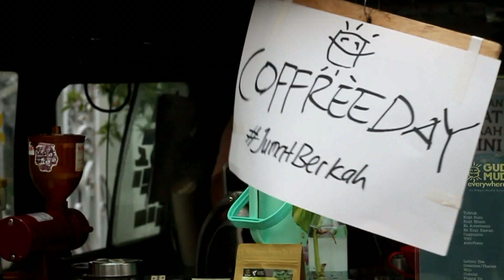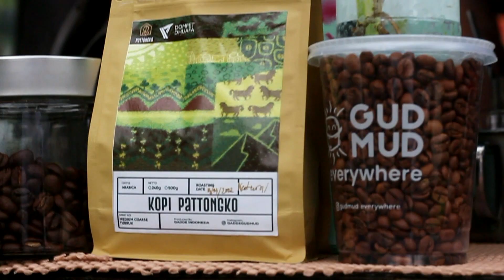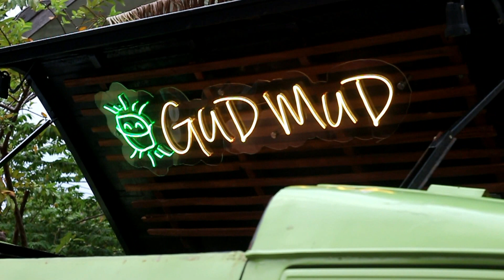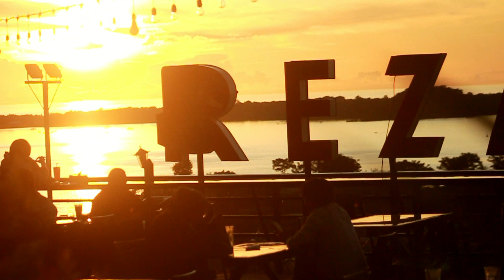DARI KAMPANYE LAUT BERSIH HINGGA GUDMOOD YANG BIKIN KEDAI KOPI KELILING UNIK ( EPISODE #626 )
Teman teman netizen yang luar biasa Assalamu alaikum , salam sejahtera untuk kalian semua dan semoga saja limpahakan keberkahan dan keberuntungan terus di berikan tuhan yang maha kuasa , pemilik langit bumi dan seluruh isinya. Dan Seperti biasa Saya Rudi Hartono Kembali mengajak kalian  melihap peritiwa hari ini di Ada Apa Hari ini !!

Perjalanan kita hari ini teman teman diawali dengan Aktifitas  mengumpulkan satu kantong sampah dari pantai cempae kota parepare sulawesi selatan. dan ini adalah salah satu bagian upaya kita dalam kampanye lingkungan indonesia bersih mari kita lakukan.

Setelah kelar dengan sekantong sampah dan memperlihatkan kondisi terkini patai cempae , teman teman selanjutnya saya ajak keliling kota. dan kebetulan ketemu ama tim dinas sosial yang lagi ngasih wejangan sama bocil yang kerap nangkring di lampu merah alias traffic light. wah , sepertinya ini masalha serius teman teman.

Karena butuh istirahat setelah keliling seharian, saya mencari kopi dulu nih, dan kebetulan ketemu ama goodmood. ini kedai kopi kelilig yang unik karena memnafatkan angkot yang doisulap menjadi kedai kopi.

keunggulannya tyeman teman , mereka ini bisa julan kemana saja nih, mau ke pinggir pantai , lapangan sepakbola hingga hajatan warga semuanya di jabnin, keren juga kan.

kopi lokal menjadi menu andalan mereka teman teman , jadi wajar jika kopi yang diseduh itu punya cita rasa yang luar biasa. kalian cobalah mampir dan rasakan sensasinya.

Dari goodmood selanjutnya saya mmapir dulu buat makan nih teman teman. kali ini makan bebek pelekko di reza palekko parepare. dan kebetulan senja lagi bagus nih, jadi kita bisa melihat mentari sore yang keemasan dengan cahaya yang gemilang. mirip iklan pemerintrah kan hehee.

Dari reza palekko parepare saya kemudian menuju tonrangeng river side. sama dengan di rezxa palekko  parepare. senja disini juga sangat luar biasa. kalian cobalah mampir dan berbagi rasa. soalnya kalau sore disini suananya roamntis banget.

Setelah emnikmati suasana hingga malam sayapun mengemas perqalatan hari ini. sepertinya episdoe perjalanan edisi kali ini cukup dulu nih, saatnya pulang berisitrahat

BAIK treman teman LUAR BIASA SEPERTINYA UNTUK EPISODE KALI INI CUKUP SEKIAN DULU YAH. JANGAN LUPA SASKRAIB SEBAGAI BENTUK DUKUNGAN KALIAN PADA KANAL INI, SAMPAI KETEMU BESOK DAN SALAM JUMPA.